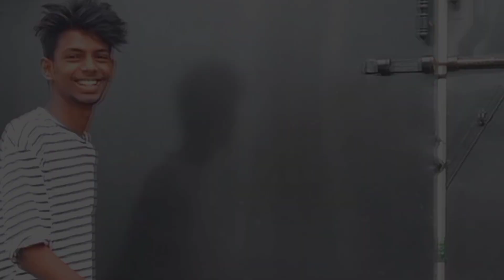That🙃Bgm ! New Trending Edit